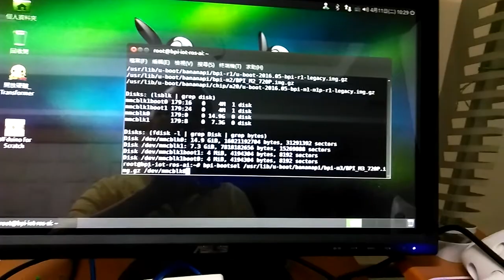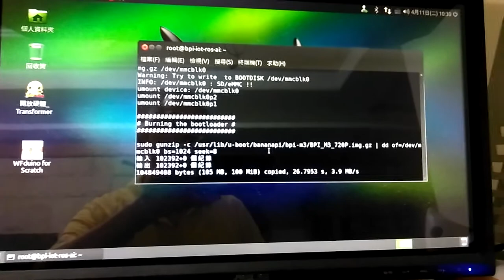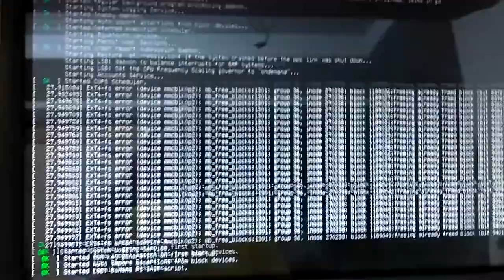bpi更換板子自動改桌面